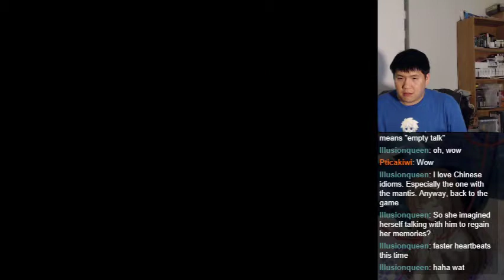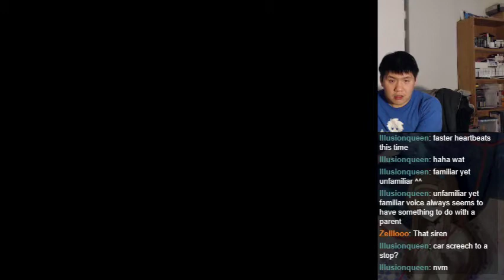Let's BLIND Play -forget me not- Palette Part 34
Because of the short nature of this game and the story structure, there will be no story titles or descriptions for any parts of the playthrough.  Find out about the restoration of B.D.'s memory fragments by watching!